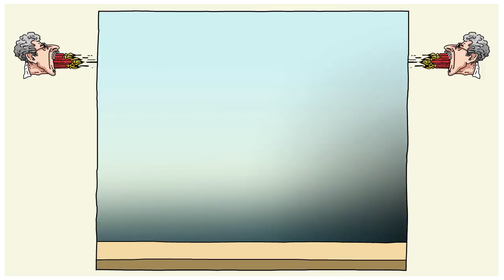Joep roept - Burn-out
Cartoonist Joep Bertrams illustreert voor elk nummer van FNV Magazine een maatschappelijk probleem.

FNV MAGAZINE
FNV Magazine is het ledenblad van vakbond FNV en verschijnt 4 keer per jaar. Nieuwsgierig? Je leest het magazine gratis op